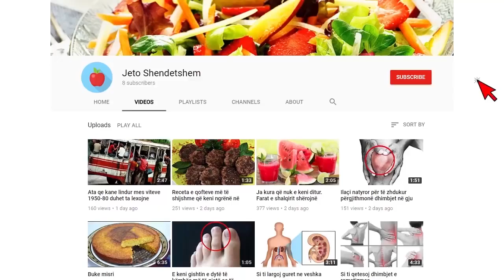E para në histori! Emigrante dhe e rritur me vështërsi të mëdha, ja gruaja që do drejtoj Amerikën